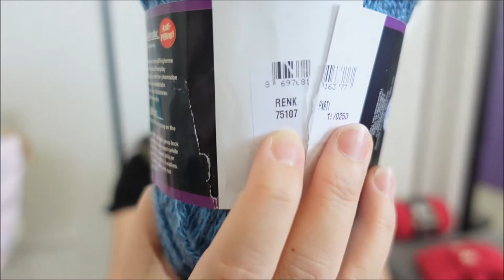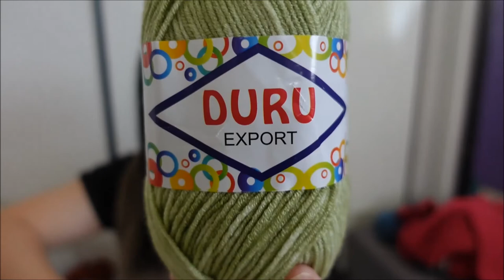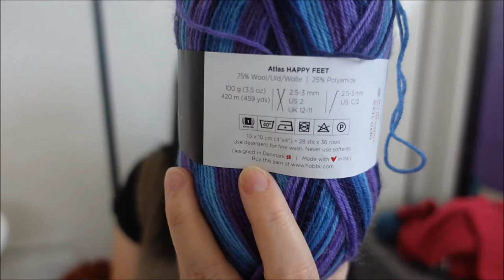Project Yarn Talk #39 | Sille Slipover | Northland Sweater | Honeycomb Aran | etc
Hey guys
Thank you for taking your time to stop by my Project Yarn Talk.

Below are the list of pattern link you can find that i talked about in the video:

Finish object:
1. Sille Slipover by PetiteKnit

2. Northland Sweater by PetiteKnit

3. Seeds of Spring Baby Cardi by Cathy Payson

WIPs:
1. Brick by Clare Lee

2. Honeycomb Aran by Gayle Bunn

3. Moss stitch Socks (No pattern)

4. Scrappy Bolster (Granny stripe- No pattern)

Also check out my Instagram, where i upload most of my WIPs, FOs and etc.

Best Regards
Sharon